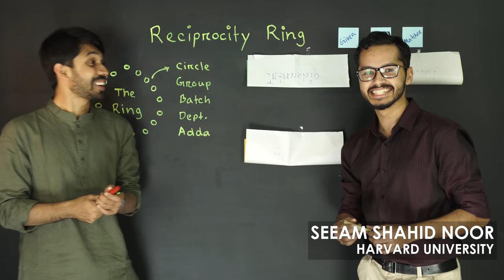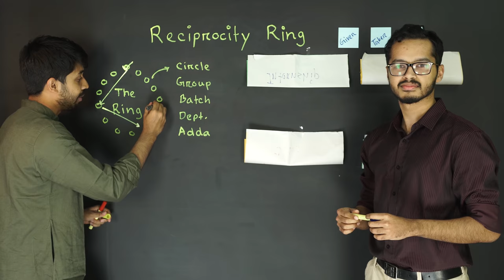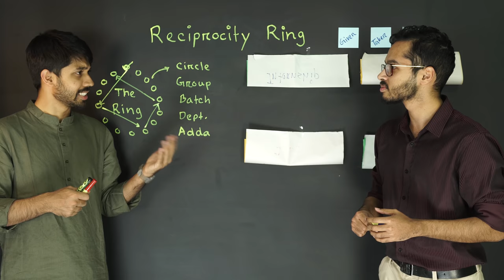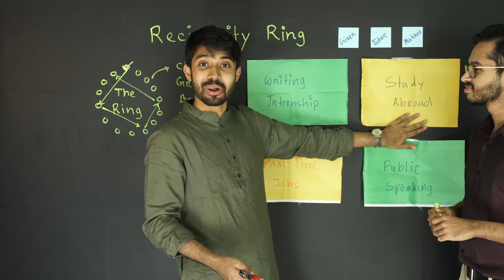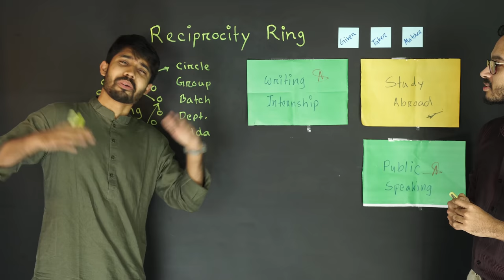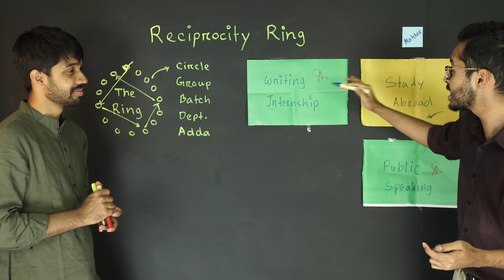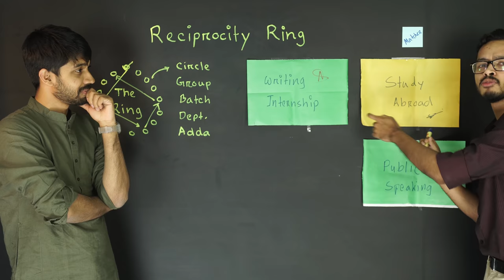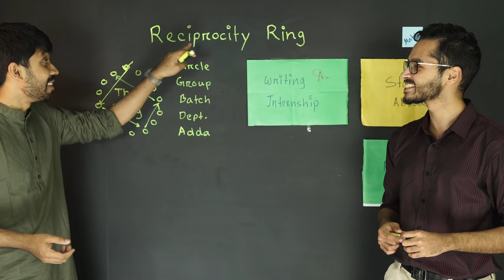5 Minute Exercise to Help You Get What You Want - Reciprocity Ring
5 Minute Exercise to Help You Get What You Want । 5 Minute Workout । Reciprocity Ring । Ayman Sadiq

এই ভিডিওতে আলোচনা করা হয়েছে 5 Minute Exercise to Help You Get What You Want, 5 Minute Workout, Reciprocity Ring নিয়ে।

Ring Of Reciprocity, Reciprocity Ring Exercise, Reciprocity Ring Examples, How To Do A Reciprocity Ring, How To Run A Reciprocity Ring, The Reciprocity Ring সম্পর্কে বিস্তারিত জানতে দেখে নাও আয়মান ভাইয়া এই ভিডিওটি।